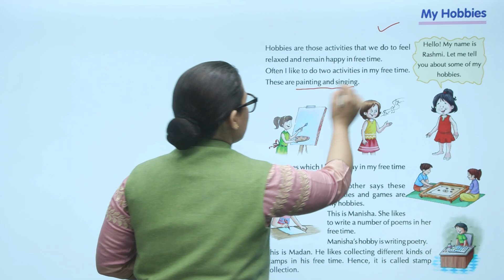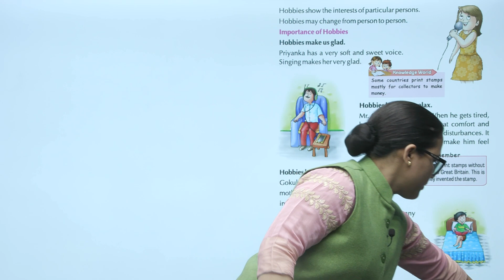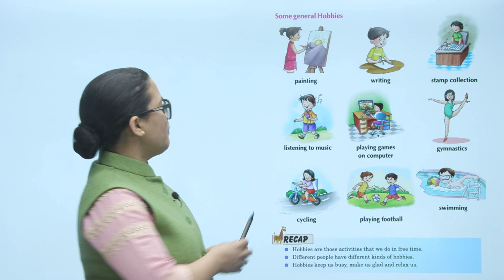Ch 3 | Small Step | EVS | EVS 2 | My Hobbies | For children